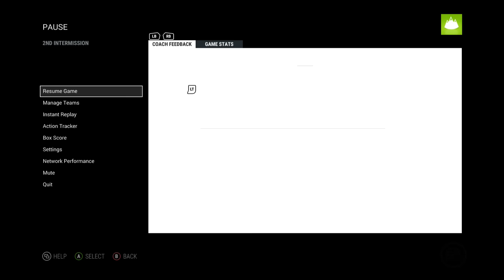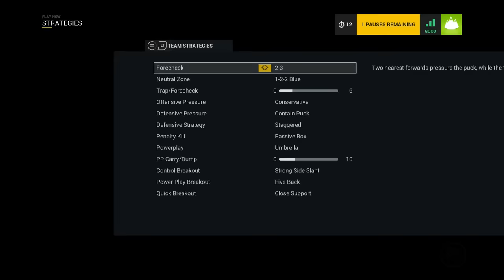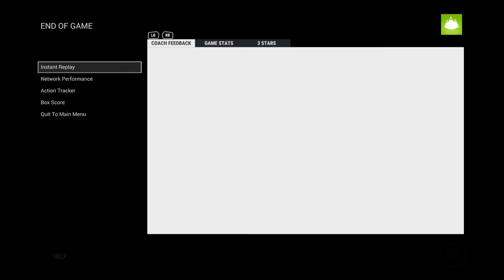NHL 17: Online Versus With My Girlfriend!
As Far as I know, first time somebody has played a competitive game mode with their girlfriend.